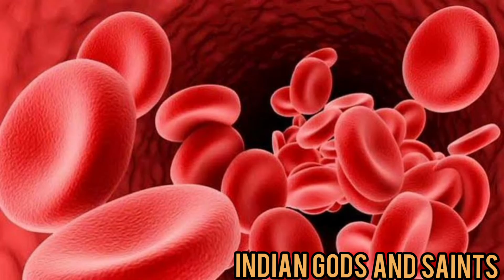நீர் பஞ்ச பூதங்கள்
கடவுளை தெரிந்துகொள்ள சில நிமிடங்களை ஒதுக்குங்கள்
எங்களோடு நேரத்தை செலவிடுங்கள்